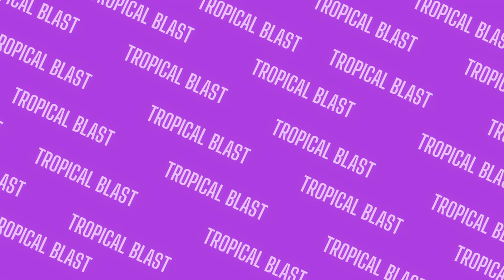Samuel (feat.@bL1nxFort)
We made a whole goddamn song about a Uber driver named Samuel, thanks to @bL1nxFort for hoping on the song!